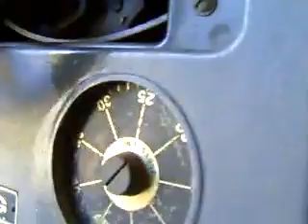clausing atlas 10inch table saw 2